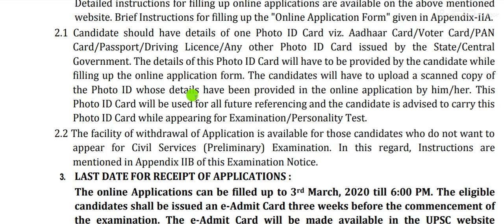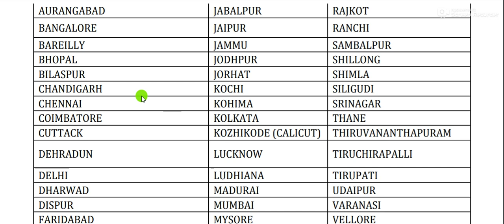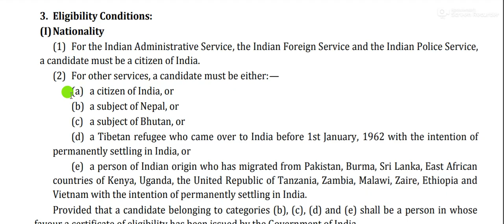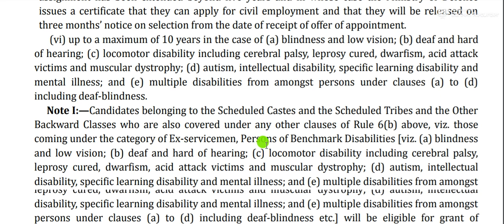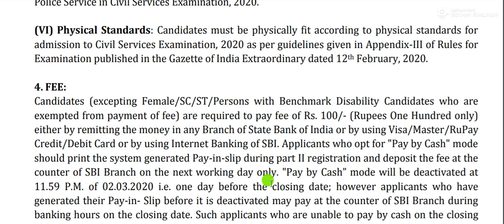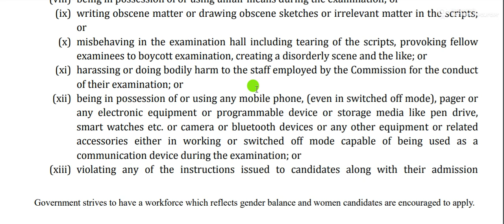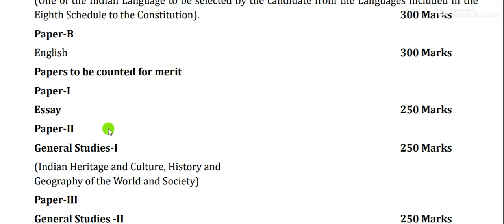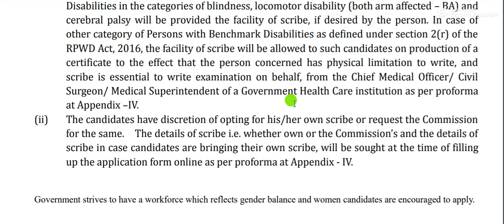How to Become an IAS officer ? आईएएस कैसे बनते है ? IAS Kaise Bane ?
In This Video We discuss About Procedure  of  IAS Exam from Basic to Training